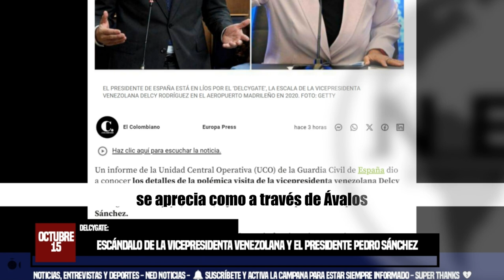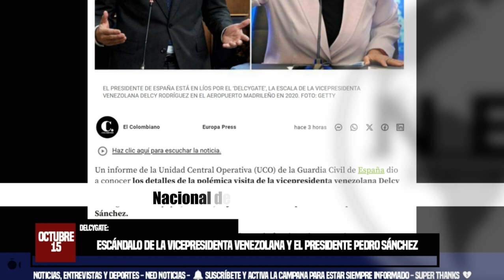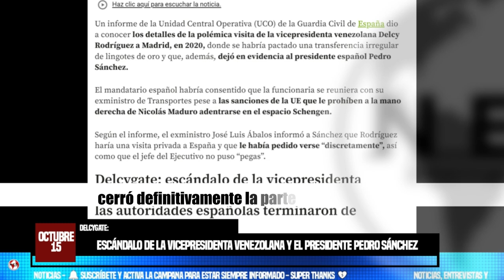🔔 DELCYGATE: ESCÁNDALO DE LA VICEPRESIDENTA VENEZOLANA Y EL PRESIDENTE PEDRO SÁNCHEZ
Un informe de la Guardia Civil española constató que el presidente de España, Pedro Sánchez, habría tenido conocimiento sobre la presunta visita ilegal a Madrid, en enero de 2020, de la vicepresidenta de Venezuela, Delcy Rodríguez.
EL COLOMBIANO